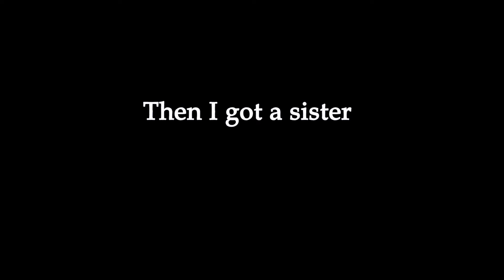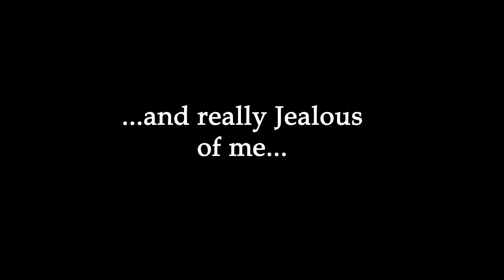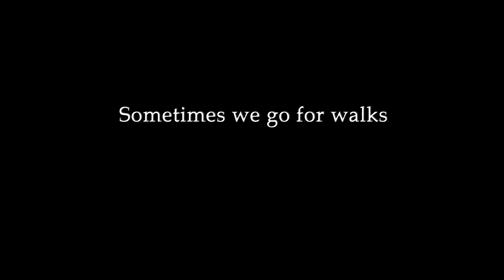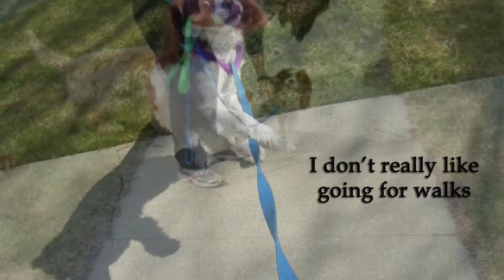My Life As Lucy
The world through my crazy princesses big buggy eyes.